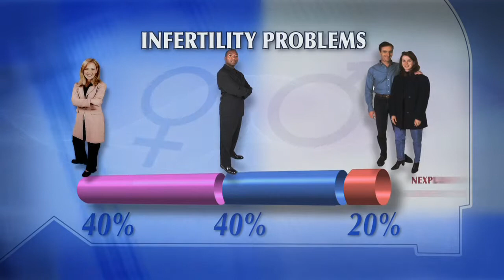Fertility: New Hope For Couples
Fertility Difficulty in conceiving a child is becoming an increasingly common problem for many couples. In this program, learn how infertility can be frustrating, mysterious and difficult to handle. But, with the advances in assisted reproductive technology many couples are able to overcome infertility achieve their dream of starting a family.